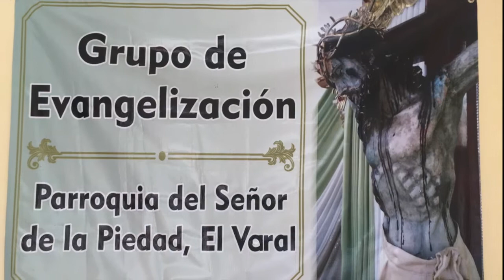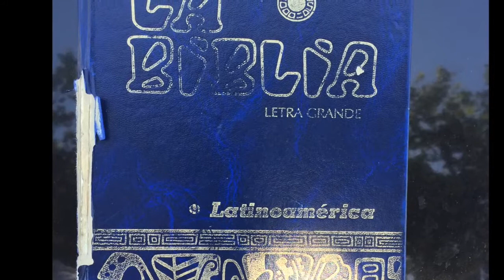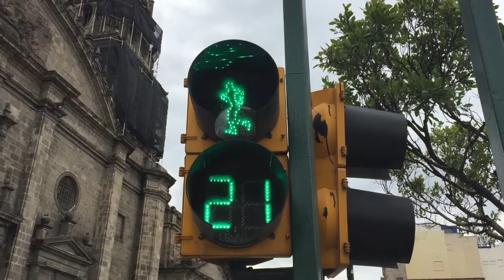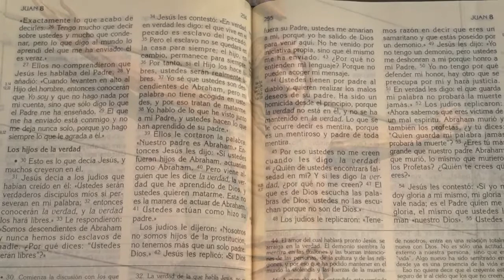Porque Nuestros Hijos No Nos Obedecen ? - Guanajuato Mexico - Izzy Martinez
Que Hay En Lo Profundo Del Corazon De Cada Uno de Nuestros Hijos?